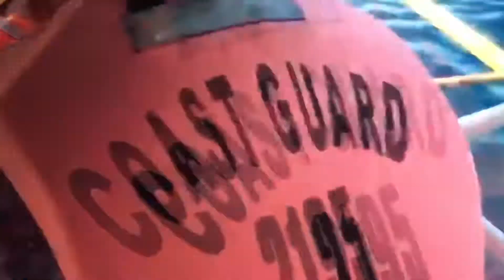Mga frontliners pinag dadakip pati ang mga nangingisda